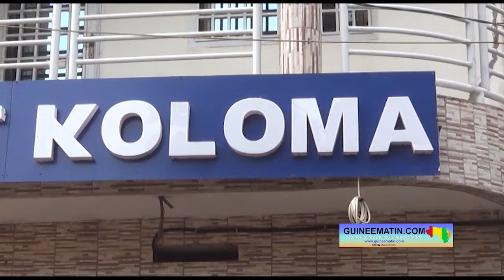Changement au quartier Koloma Soloprimo (Conakry): Wata Kaba Dabo fait le bilan des 8 ans de gestion